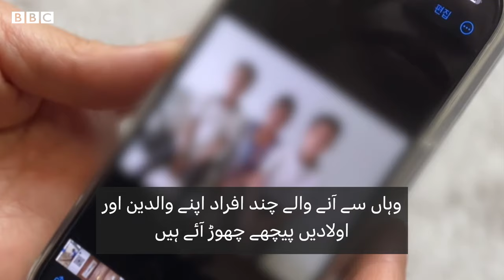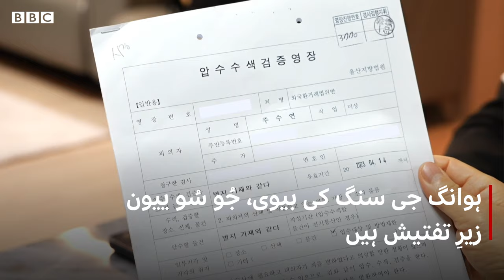‘'Sending money into North Korea is like a spy movie' - BBC URDU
شمالی کوریا دنیا کے سب سے زیادہ کٹے ہوئے ممالک میں سے ایک ہے۔ ملک چھوڑ جانے والے لوگ اپنے اہلِ خانہ کو پیسے بھیجنے کے لیے بروکرز پر انحصار کرتے ہیں۔ رقوم کی منتقلی کا کوئی قانونی طریقہ نہ ہونے کی وجہ سے یہ بروکرز بڑے خطرے میں کام کرتے ہیں۔ کچھ عرصہ پہلے تک شمالی کوریا میں حکام اس عمل کو برداشت کر رہے تھے - لیکن اب نہیں۔ اس ویڈیو میں جانیے کہ رقم کیسے جان جوکھوں میں ڈال کر شمالی کوریا بھیجی جاتی ہے۔